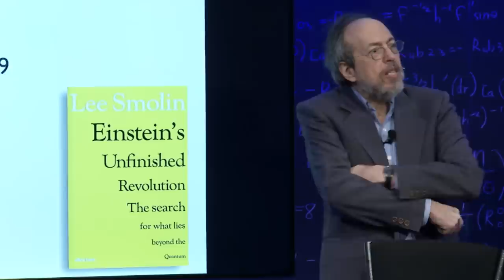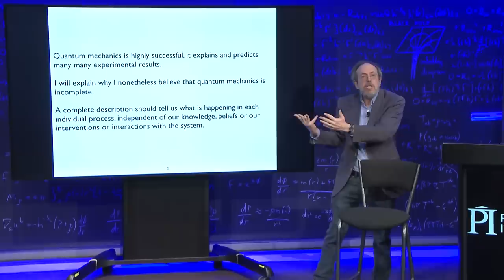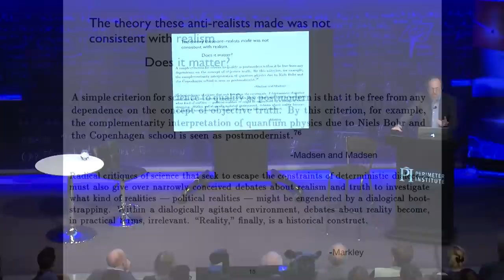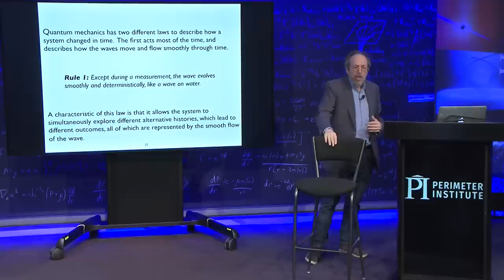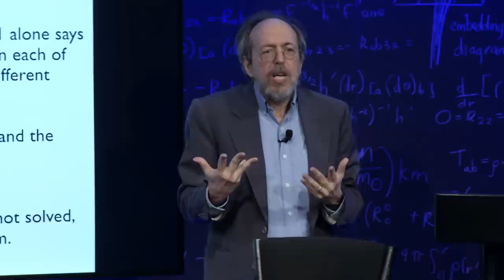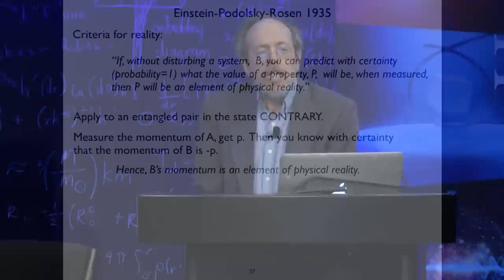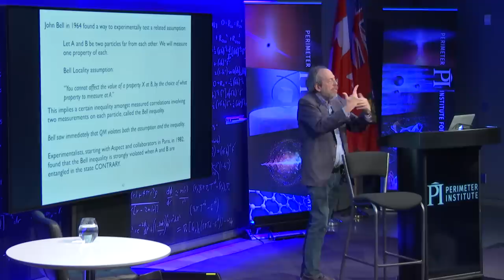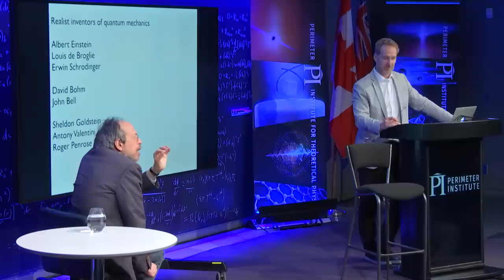Lee Smolin Public Lecture Special: Einstein’s Unfinished Revolution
On April 17, in a special webcast talk based on his latest book, Einstein’s Unfinished Revolution, Perimeter’s Lee Smolin argued that the problems that have bedeviled quantum physics since its inception are unsolved and unsolvable for the simple reason that the theory is incomplete. There is more to quantum physics waiting to be discovered.